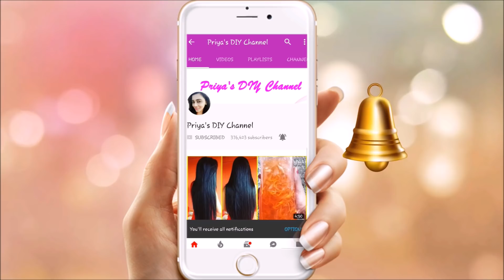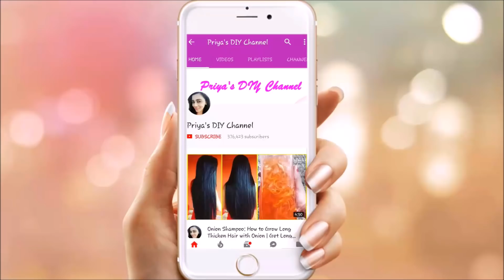बालो को तेजी से मोटा, लम्बा और घना बनाने का आसान घरेलु उपाय | How to Grow Hair Faster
Checkout my previous videos:

बालों को झड़ने से रोकने का आसान घरेलु उपाय | नये बाल उगाने का आसान घरेलु उपाय

20 दिनों में प्याज के रस से बालों को Regrowth करे | Onion Juice For Hair Loss And Hair Regrowth

इस तरह लगाएं प्याज का रस और बालों को लम्बा, मोटा, घना, मजबूत बनाये | Baal Mazboot Karne Ka Tarika

इस प्याज के रस के HAIR MASK से बालों को REGROWTH और लंबा करे | ONION HAIR MASK FOR HAIR GROWTH

Chekout my previous videos :

पीरियड जल्दी लाने की 3 असरदार दवा | Periods Lane Ke Gharelu Upay | Jaldi Periods Kaise Laye?

पीरियड जल्दी लाने के 5 आसान उपाय | Mahavari Lane Ke Upay in Hindi | Remedies For Irregular Periods

7 दिन में 7 किलो मोटापा और पेट की चर्बी तेजी से कम करने का उपाय | कमर और पेट कम करने के उपाय

चेहरे के रोम छिद्र को हमेशा हमेशा के लिए खत्म करें / Home Remedy for Open Pores

सिर्फ 1 चम्मच मेहंदी में ये मिलाये और सफ़ेद बालों को हमेशा के लिए काला करे । Safed Balon Ka Ilaj

3 दिन इसे पी कर 5 किलो तक मोटापा और पेट की चर्बी घटायें | No Diet No Exercise | पेट कम करने के उपाय